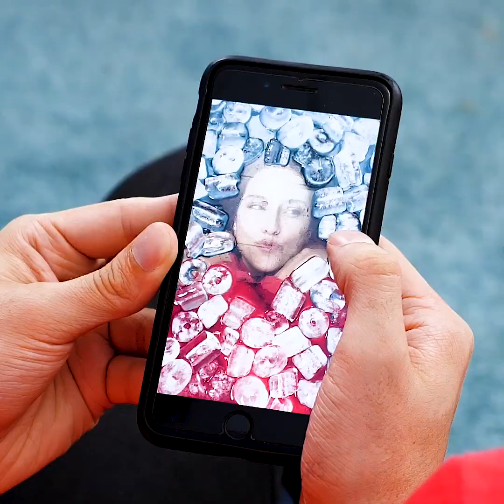12 SÜSSE DIY-IDEEN DIE DICH WARM HALTEN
Wohlfühl-Winter-Hacks

- Damit die Dinge in euren sozialen Medien interessant bleiben, zeige ich einige großartige Ideen, wie eure Posts in diesem Winter viral gehen. Ihr könnt beispielsweise mehrere Eiswürfel auf einen Glastisch legen und dann darunter gehen. Sie scheinen scheinen unter dem Eis gefangen zu sein.
- Da es immer noch Pulloverwetter ist, zeige ich euch, wie ihr eure alten Pullover in ein kuscheliges Paar Hausschuhe und in einen Schal verwandelt, den ihr an kalten Wintertagen tragen könnt.
- Wenn ihr etwas backt und den Ofen ausgeschaltet habt, lasst ihn offen, um euer Haus aufzuwärmen.
- Ihr könnt ein altes Paar Strumpfhosen und ein Paar Poolnudeln verwenden, um einen Isolator an eurer Tür zu erstellen, der verhindert, dass kalte Luft eindringt.

Zeitstempel:
0:07 - Halte deine Hände warm
1:50 - Wie man einen alten Pullover wiederverwendet
4:31 - So verhinderst du einen Luftzug unter der Tür
5:34 - Toller Schneetrick für deine Schaufel
6:26 - DIY Handwärmer
7:04 - Schnee-Hacks